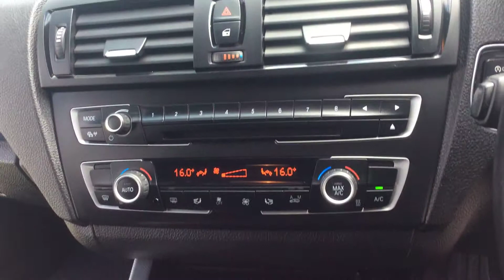2014 64 REG BMW 116D M SPORT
A Tour Of Our 2014 64 Reg BMW 116D M Sport We Currently Have For Sale, For More Information On This Or Our Many Other Vehicles Available Please Visit Our